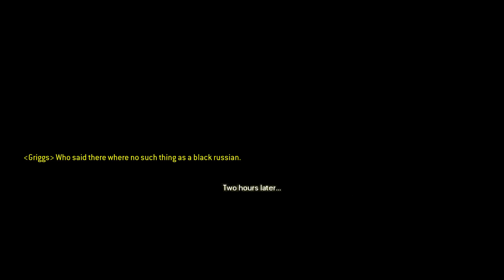CoD4 MW (2007): Return to Alpha v1.0.5 (mod) 'Hunted' and 'The Sins of the Father' Gameplay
Return to Alpha - the mod that return players to similar old versions CoD4 (2007) (Pre-Alpha). This mod is not based on any Pre-Alpha Versions, only on original game build. The missions will be provided as planned by the developers, but with some of my improvements. The mod is slowly but gradually updated. If you want to help me with this mod any support is best.
In the future will been created moddb page with this mod.

In this video demonstated two missions : 'Hunted' and 'The Sins of the Father'.

Changes:
'Hunted' : There are no special differences except for voiceovers characters and end dialogue.
'The Sins of the Father' :  All the actions took place during the day with rain.
There are some unused dialogs that I tried to add to the level. End scene from (CoD4 (2007) Pre-Alpha build 328 nightly ) has been restored.